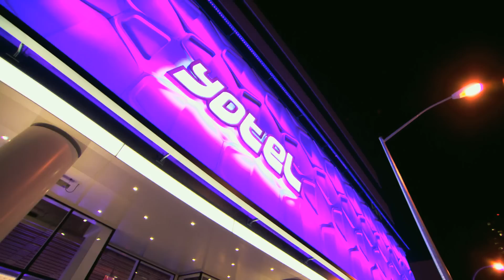USA East: Yotel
Jason and Polly check in at the Yotel, a high-tech hotel that features transforming rooms, revolving beds and a robotic baggage handler.